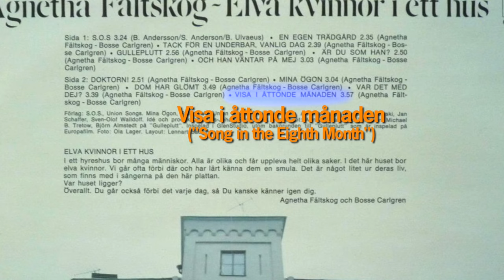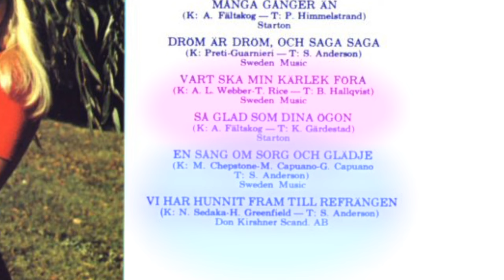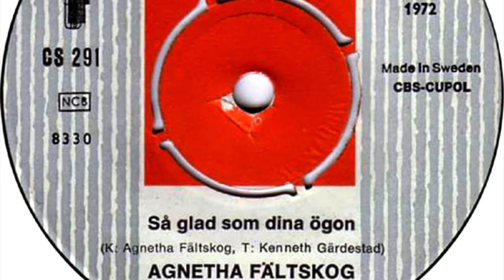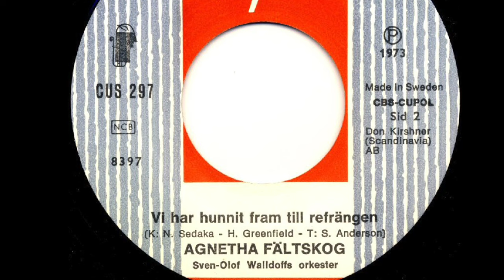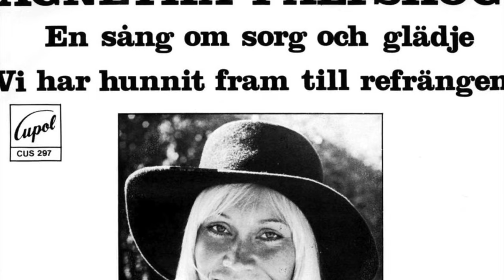ABBA Solo: Agnetha, Independent Artist | History & Review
Today, we travel back to 1973, to explore Agnetha’s life at that time, and the fascinating music that she recorded and produced during that period. These songs and recordings seem to be an important stepping stone for all of her subsequent work as an independent artist.

0:00 Intro
0:07 Overview
0:59 The Road to 1973
1:30 Agnetha’s Life and Songs in 1973
1:54 "Bästa"
2:20 Agnetha’s Singles from 1972
3:36 Agnetha’s New Songs from 1973
6:12 Outro